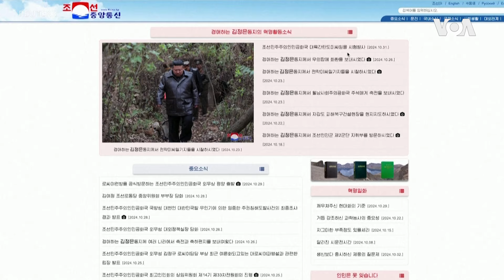북한 발사 ICBM 최장시간 비행…미한 대규모 대응훈련 전투기 110대 출격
북한이 31일 대륙간탄도미사일(ICBM)을 동해상으로 발사했다. 이 미사일은 역대 북한의 ICBM 중 최장시간 비행한 것으로 관측됐다. 미국과 한국은 이날 전투기 110여 대를 동원한 대규모 공중연합훈련을 실시했으며, 백악관은 북한의 발사를 즉각 규탄했다.

[북한 새 ICBM 최장거리 비행]

북한 31일 오전 대륙간탄도미사일(ICBM) 발사
한국 합참 "고각 발사돼 1천 km 비행 후 동해 탄착"
일 방위성 "86분 비행했고 정점고도는 약 7천 km"
이는 지난해 7월 '화성-18형'의 74분 비행 넘어선
북한 ICBM의 역대 최장시간 비행

[북한 이례적 신속한 발사 공개]

북한 '조선중앙통신' 발사 5시간 만에 공개
"핵무력 강화 노선 절대로 바꾸지 않을 것"이라는
김정은 국무위원장 발언 전해
북한 국방성도 "매우 중대한 시험을 진행했으며,
전략미사일능력의 최신 기록 갱신했다"라고 발표

[미한 전투기 110대 동원 대응훈련]

미국과 한국은 이날 전투기 110여 대 동원한
대규모 공중연합훈련 실시
한국 공군 F-35A, F-15K, KF-16 전투기와
미군 F-35B, F-16 전투기 등 연합 편대군 이뤄
대규모 전술비행 및 정밀폭격훈련 실시

[백악관, 북한 ICBM 발사 강력 규탄]

백악관은 북한의 ICBM 시험발사를 즉각 규탄
백악관 국가안보회의 대변인은 성명에서
"이번 발사는 북한이 주민들의 안위보다
불법적인 대량살상무기와 탄도미사일 프로그램을
계속 우선시한다는 것을 보여줄 뿐"이라며
"모든 국가가 이를 규탄할 것을 촉구하며
북한에는 불안정한 행동을 중단하고
진지한 대화에 관여할 것을 요구한다"라고 밝혀